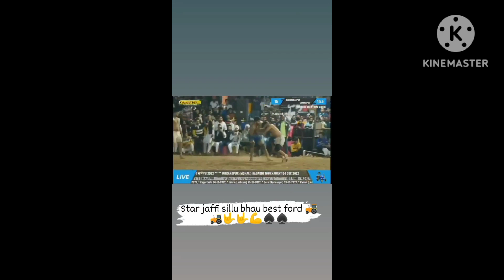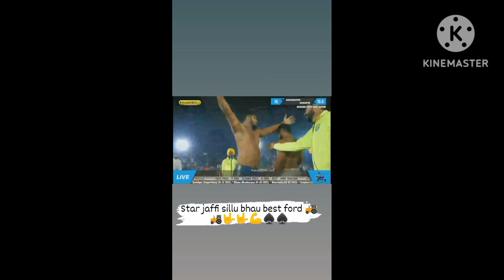shilu bahuakberpur ground entry and top Jaffe in panjab